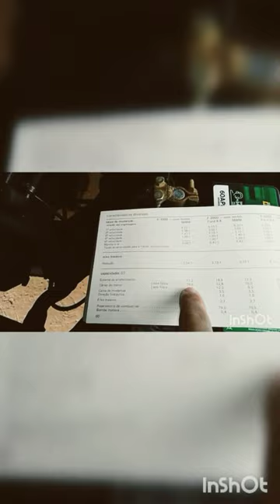capacidade do carter MWM 4 cilindros f1000 f2000 f4000